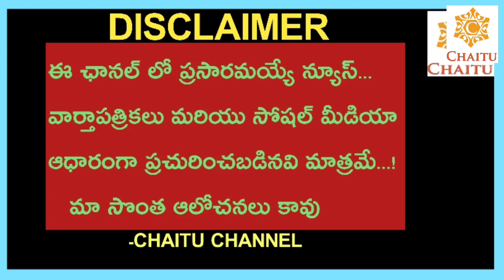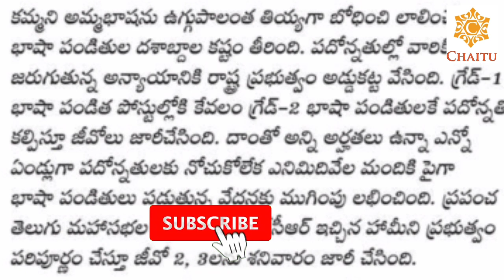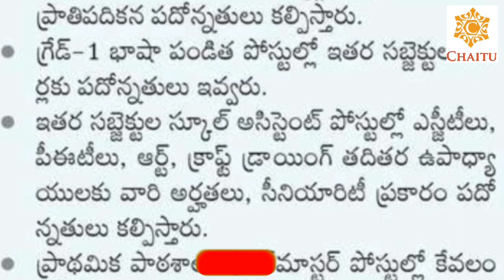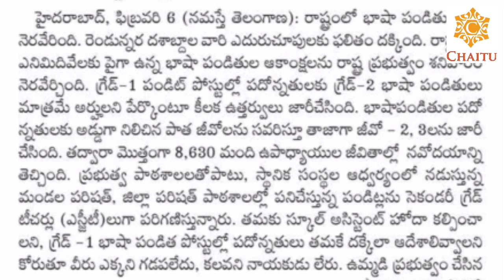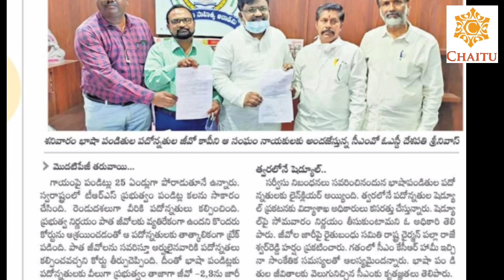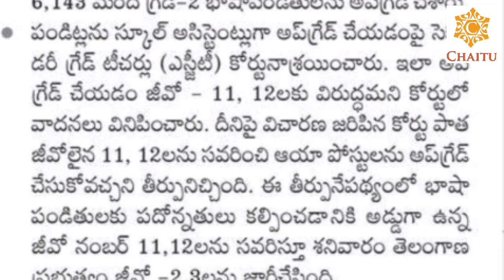Telangana Government CM KCR Good News To Employees GO No.2,3 Release (5/2/2021)||ఉద్యోగులకు శుభవార్త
Telangana Government CM KCR Good News To Employees GO No.2,3 Release (5/2/2021)||Telangana Government Taken Sensational Decision On PRC 2021 ||Fitment Announcement In Union Meeting